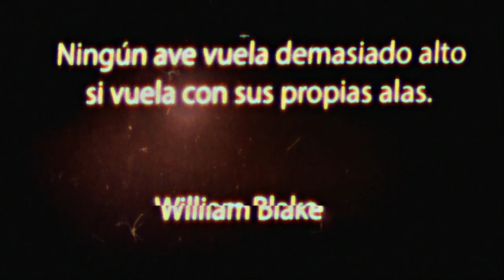Maxi Trusso feat Sofia Victoria Mayor - Born (Official Video)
Director: Andy Caballero